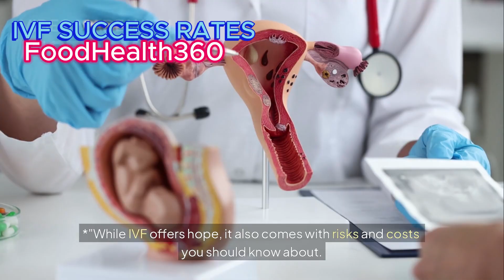"IVF Explained: Boost Your Success Rate and Get Pregnant Faster!" 🎯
Struggling with IVF success rates? In this video, our fertility doctor explains IVF step by step — from egg retrieval to embryo transfer — and shares proven tips to boost your IVF success rate and get pregnant faster.

What you’ll learn in this video:
✅ IVF process explained step by step
✅ Factors that affect IVF success rates
✅ How to improve egg quality for better results
✅ Tips to boost embryo transfer success
✅ IVF costs, risks, and success rates by age

If you’re trying to conceive and exploring fertility treatments, this guide will help you understand what really matters to improve your chances of pregnancy.